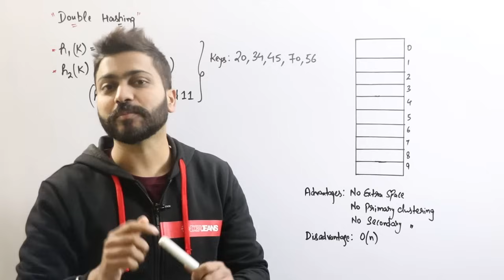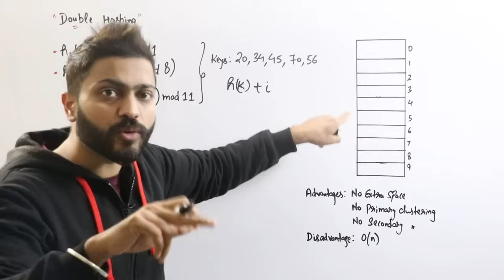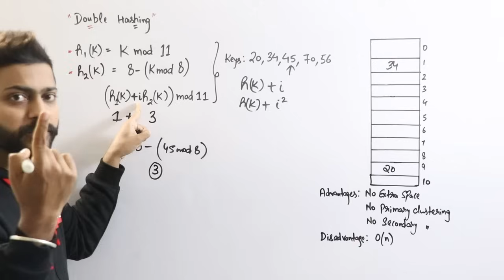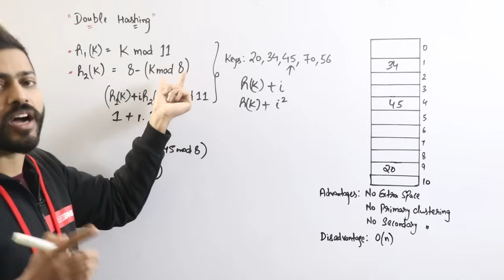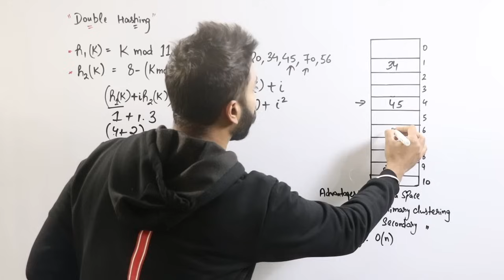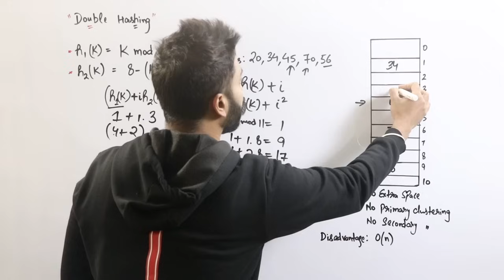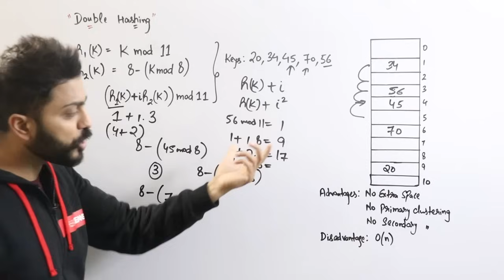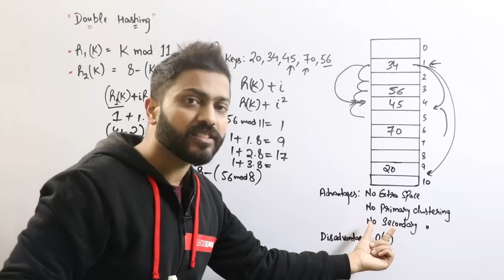L-6.7: Double Hashing | Collision Resolution Technique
0:00 - Double Hashing
8:57 - Advantages & Disadvantages